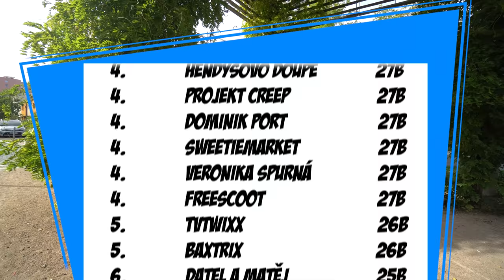Učím youtubery parkour #29 | PJAY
▼PJAYE videjko ▼

► Tary Camp Registrace 2019!